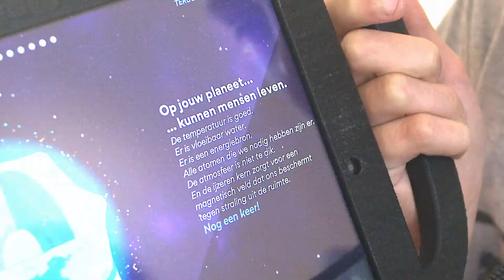Ver weg komt dichterbij op Sonnenborgh!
Op Sonnenborgh - museum & sterrenwacht komt ver weg dichterbij!